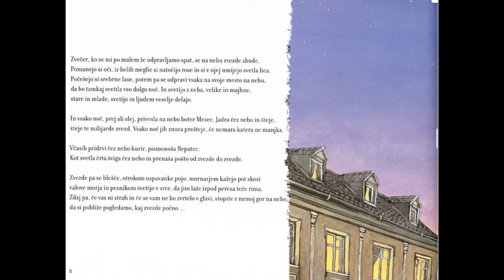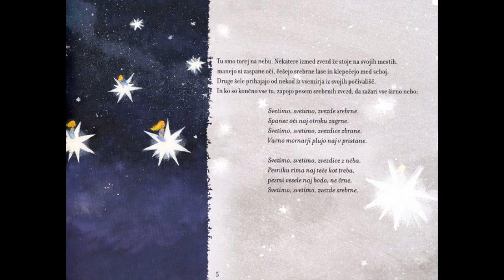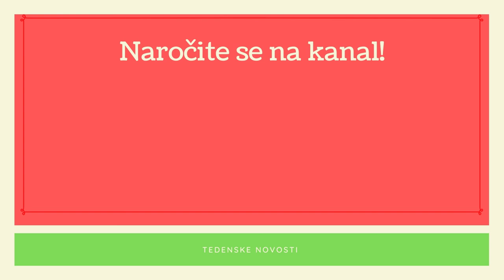Zvezdica Zaspanka pravljica - Frane Milčinski Ježek - pravljica za lahko noč - slovenska pravljica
Zvezdica Zaspanka - Frane Milčinski Ježek - pravljica

Zvezde na nebu vsako noč s svojo lučjo skrbijo, da življenje na Zemlji tudi ponoči mirno teče. Nekega dne pa kurir vesoljnega neba, komet Repatec, zvezdam pove, da je na Zemlji prava zmeda. Otroci ponoči ne spijo, mornarji se izgubljajo na morju, pesniki ne najdejo rim. Vzrok za to je zvezdica Zaspanka - najmlajša zvezda na nebu, ki redno zamuja v službo. Ker na nebu manjka zvezda, so ljudje zmedeni. Boter Mesec Zaspanko za kazen za tri dni pošlje na Zemljo. Na nebo se bo lahko vrnila, ko bo dokazala, da je dovolj pametna za službo.

Zaspanko na Zemljo odpelje komet Repatec. Zvezdica osamljena in žalostna išče prenočišče, ko pride do mesta, v katerem je semenj. Na njem sreča tudi zvezdogleda, ki ji za plačilo - en njen zlat bleščeč las - dovoli pogledati skozi daljnogled. Zvezdica vidi botra Meseca, ki na nebu šteje zvezde, pa mu vedno ena manjka. Po semnju se potika tudi razbojnik Ceferin. Ko izve, da ima zvezdica zlate lase, ji ponudi prenočišče, da bi ji med spanjem lase ostrigel in tako hitro obogatel. Ceferin je prav poseben razbojnik, ker ima kamen namesto srca, ki mu nem in mrzel leži v prsih. Zaspanka se začudi, kako neurejen in umazan je ter kako to, da ne piše mami. Ceferin pove, da mami ne piše, ker ne zna napisati beseda LJUBA. Skupaj v prah izpišeta LJUBA in groznemu razbojniku Ceferinu prične biti srce, odloči se, da ne bo več razbojnik, pač pa se bo vrnil k mami. Zvezdico Zaspanko pa zaradi njene dobrote komet Repatec lahko odpelje nazaj na nebo. Ker so na nebu vse zvezde, je tako končno tudi na Zemlji vse prav.

Zvezdica Zaspanka je prva slovenska radijska igra za otroke in ena najuspešnejših slovenskih pravljic ter radijskih in lutkovnih iger. Pravljica je primerna za otroke vseh starosti, saj je njeno sporočilo univerzalno. Nauk zgodbe je, da z dobroto, čisto mislijo in ljubeznijo lahko premagamo zlo. V njej najdemo tudi več drugih moralnih naukov, npr. o odgovornosti za dobro opravljeno delo, o pomenu vzgojne kazni, o bogastvu, ki poraja pohlep, o tem, da ne smemo soditi ljudi le po njihovi zunanjosti ipd...

Zvezdica Zaspanka je pravljica, ki jo je napisal Frane Milčinski Ježek. Prvotna verzija besedila je nastala že leta 1946, pisatelj je kasneje povedal, da je daljša verzija nastala šele čez dve leti. O razlogih za nastanek pravljice so v gledališkem listu Lutkovnega gledališča Ljubljana (2008) zapisane avtorjeve besede:

"Ljubezen do otrok sem podedoval po očetu, ki je bil mladinski pisatelj. Res je, da je to edino, kar mi je ostalo po njem, toda ljubezen do otrok je zelo bogata dediščina. In ker otroci tako radi gledajo mojo pisano klovnovsko masko in se mi smejejo s tako svetlimi očmi in tako veselo ploskajo s svojimi toplimi rokami, sem jim v zahvalo napisal Zvezdico Zaspanko, da bi se jim vsaj malo oddolžil za vse dobro, kar mi store." (vir Zadravec, Nika: Zvezdica Zaspanka: radijska igra, gledališka predstava, slikanica, str. 6)

Zvezdica Zaspanka je v času od svojega nastanka oživela v številnih medijih, naprej leta 1952 kot radijska igra, kasneje na gledaliških odrih in v književni obliki kot slikanica. Prevedena je bila v hrvaščino, nemščino, italijanščino in angleščino.